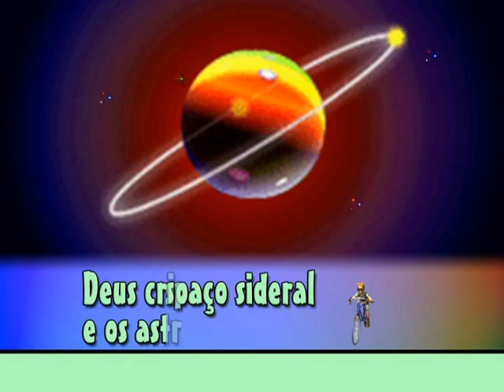03 Eu sou uma obra de arte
Louvor infantil DVD Terra Azul Crianças

Bairro Monte Castelo